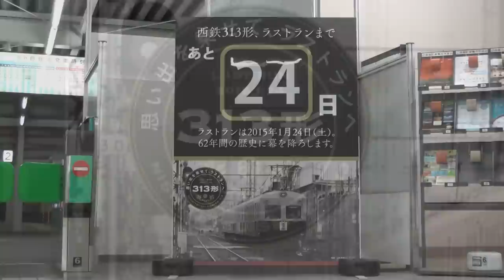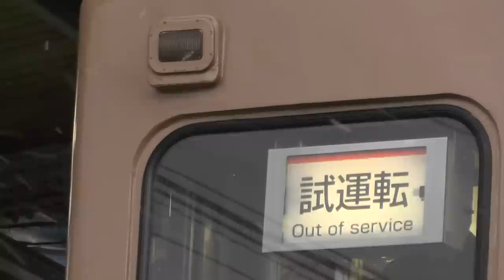【鉄道PV】 思い出詰まった西鉄313形電車へ贈る惜別のプロモ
62年間現役を貫き通した還暦の星「西鉄313形315－365号車」に献げる惜別の動画です。
長らく西鉄貝塚線で活躍してきたこの古豪の電車は、2015年1月24日をもって有終の美を飾りました。

1952年（昭和27年）にデビューした313形。1977年（昭和52年）西鉄宮地岳線（現貝塚線）に黄色と赤い帯を巻いたスタイルで颯爽と登場して以来、今までずっとひた走り続けて来て40年弱。その間車体が更新され扉が増えたり、冷房が搭載されたり、台車が４回も振り替えられたりしましたが、この黄色い西鉄電車の姿をずっと見続けて来ました。

小学生の頃ワクワクしながら宮地岳神社へ遠足に行った時、眠い目を擦りながら夜が明ける前の早朝に高校へ通学する時、宮地岳線の部分廃止を惜別するために津屋崎へ行った時、昨日は帰路につく時、この315号車に乗りました。

何度も往復した貝塚線ですぐそばに居た電車。私の人生と共に歩んできたかのような親友とお別れすることになりました。

マルーンとベージュの旧塗装に戻された時は嬉しいと思った反面、今まで見たこともない車体色に戸惑いもありました。
春はもうすぐそこまで来ていたのに、桜の咲く頃までこの姿を見ることが出来ないのが残念です・・・。

長い間お世話になりました。本当にありがとう！！